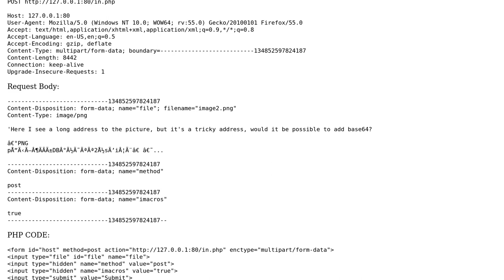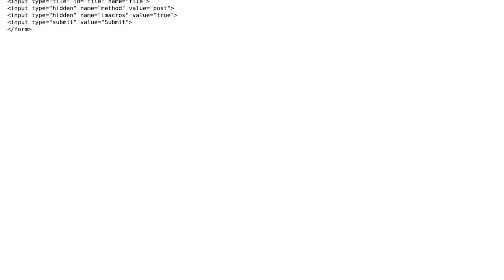How to add image file or base64 address to http post request?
With thanks & praise to God, and with thanks to the many people who have made this project possible! | Content (except music & images) licensed under CC BY-SA | Music | Images & others | With thanks to user nas user Ben Tahar and the Stack Exchange Network Trademarks are property of their respective owners. You are responsible for your own actions.